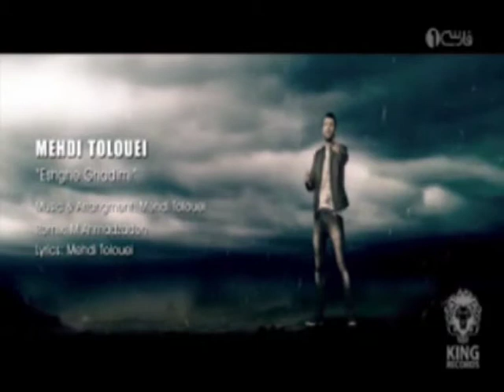Stage 273 MEHDI TOLOUEI Eshghe Ghadimi